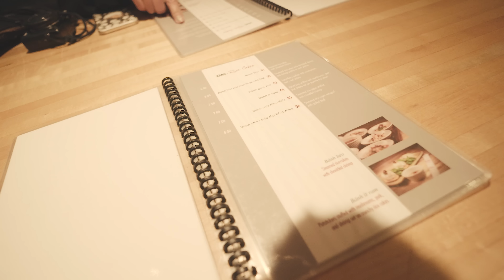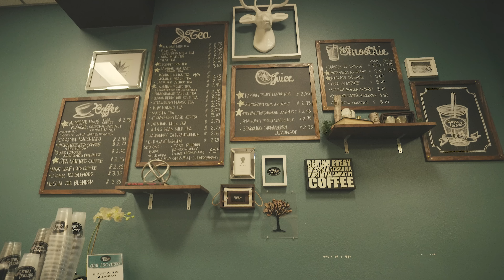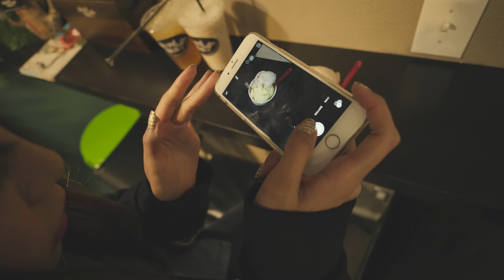Vietnamese Food!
But first photoshoot XD